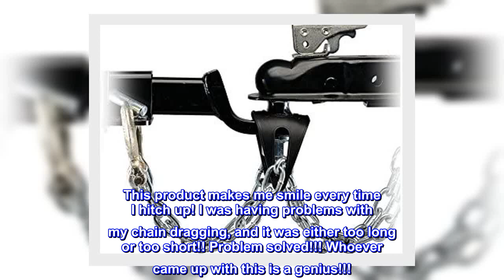Great product - Fastway Chain UP Safety Chain Holder for Ball Mount 82-00-3065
Lifts your safety chains of the ground to keep them from dragging.
Helps prevent wildfires by preventing sparks from safety chains.
The CHAIN UP for a single ball mount is designed to work with a standard “stinger” or ball mount having just one hitch ball that is not adjustable.  Fits either a 2″ or 2-5/16″ hitch ball.
Always there when you need it. Keeps your chains crossed and off the roadway.
The CHAIN UP takes the hassel out of “chaining up”.
My favorite product while hitching up!!!
This product makes me smile every time I hitch up! I was having problems with my chain dragging, and it was either too long or too short!! Problem solved!!! Whoever came up with this is a genius!!!